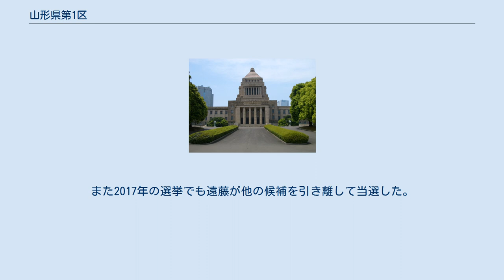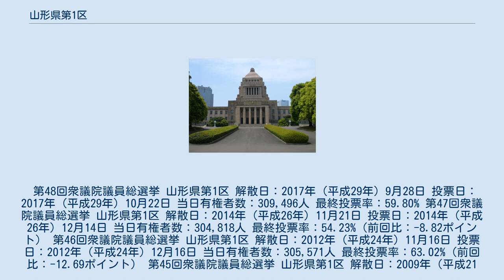山形県第1区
山形県第1区（やまがたけんだい1く）は、日本の衆議院議員総選挙における選挙区。
1994年（平成6年）の公職選挙法改正で設置。
 天童市は2002年の区割り改定まで、3区の一部であった。
 2002年の公職選挙法改正により山形県の小選挙区定数が1減となり、それまで3区だった天童市が、第43回衆議院議員総選挙より1区に含まれるようになった。
面積827.89k㎡、人口379,409人（2009年8月現在）。
 自由民主党清和会出身で農水相や総務庁長官を務めた民主党の鹿野道彦が中選挙区時代から地盤としてきた。
しかし近年は地盤が弱体化しつつあり、2003年は自民党の遠藤利明に小選挙区で敗れ比例復活している。
2005年は比例復活も適わず落選、2009年は僅差で遠藤を下して返り咲いたが、2012年には再び落選した。
 鹿野が引退した2014年には、遠藤が民主党の新人にダブルスコア以上の大差をつけて当選した。
また2017年の選挙でも遠藤が他の候補を引き離して当選した。